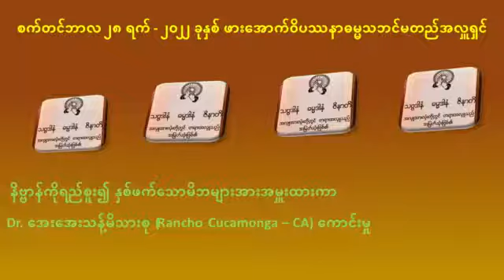ဘဝသံသရာကံစေရာတရားတော် အပိုင်း ၃-အရှင်ဇာနေယျာစာရဖားအောက်တောရ ၊ မြန်အောင်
ဘဝသံသရာကံစေရာတရားတော် အပိုင်း ၃-အရှင်ဇာနေယျာစာရ

ဖားအောက်တောရ ၊ မြန်အောင်

ဥတ္တရမထေရ်မြတ်သည် သုမေဓာဘုရားရှင်ကိုမည်သည့်ပစ္စည်းလှူခဲ့ပါသနည်း?
ကံသည်သတ္တဝါတို့ကိုမည်သို့ချယ်လှယ်ပါသနည်း?
ဘုရားရှင်ကိုပူဇော်ရခြင်း၏အကျိုးသည်အဘယ်နည်း?
လှူဖွယ်ဝတ္တုနှင့်စိတ်နေစိတ်ထား မည်သည်ကပိုအရေးကြီးပါသနည်း?
ဥတ္တရမထေရ်သည်ဂေါတမမြတ်စွာဘုရားလက်ထက်တွင်မည်သည့်အကျိုးရရှိပါသနည်း?
ဝဿကာရအမတ်ကြီးသည်မည်သည့်အညှိုးဖြင့်ဥတ္တရမထေရ်ကိုတစို့ထိုး၍သေဒဏ်ပေးခဲ့ပါသနည်း?
ဥတ္တရမထေရ်သည်ပြင်းထန်လှစွာသောဝေဒနာကိုခံစားရင်းဝိပဿနာတရားကိုမည်သို့ကျင့်ကြံခဲ့ပါသနည်း?
ဥတ္တရမထေရ်မည်သို့လွတ်မြောက်ခဲ့ပါသနည်း?
ဥတ္တရမထေရ်၏အတိတ်တွင်မည်သည့်ကံတို့ကိုပြုခဲ့၍ဤသို့ခံစားရပါသနည်း?
ထိုထိုတို့ကို နားလည်သဘောပေါက်ရုံသာမက ခန္ဓာဉာဏ်ရောက်ပွားများအားထုတ်နိုင်ကြစေရန်
ဖားအောက်တောရ ၊ မြန်အောင်ဆရာတော်၏ ဘဝသံသရာကံစေရာတရားတော် အပိုင်း (၃)
ကိုယခုပင်နာယူလိုက်ပါ။ သံသရာမှလွတ်ရာသင့် ဝိပဿနာခရီးအတွက်အလွန်ပင်အကျိုးရှိပါလိမ့်မည်။